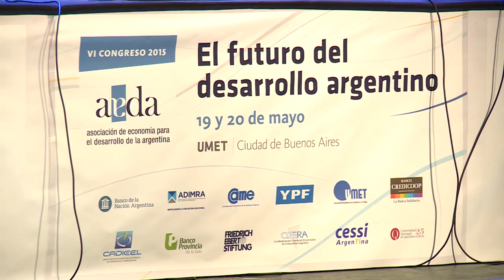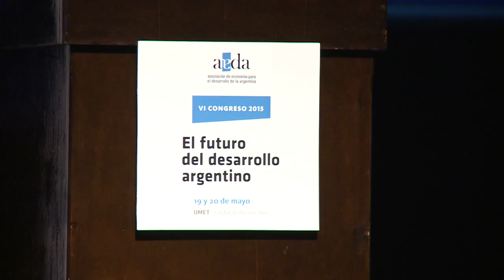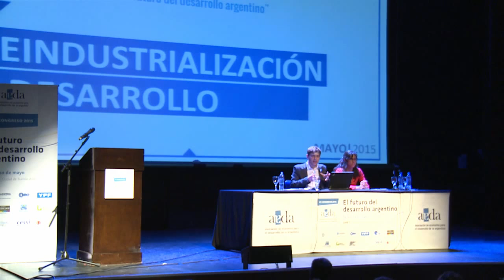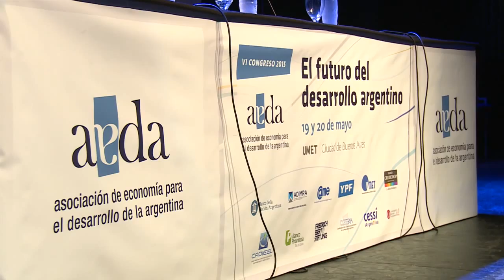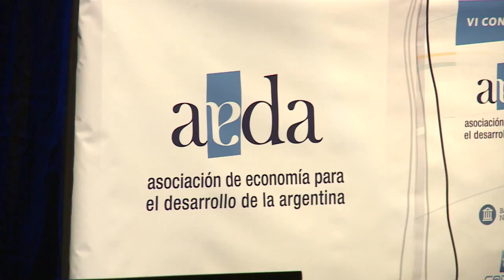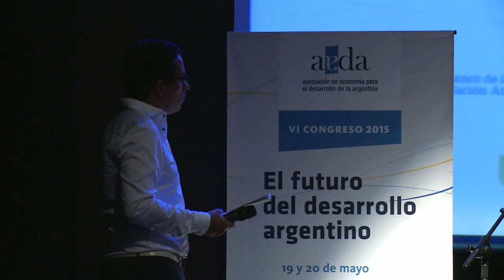19/MAY Axel Kicillof en la apertura del congreso AEDA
El Ministro de Economía Axel Kicillof estuvo a cargo de la apertura del congreso AEDA (Asociación de Economía para el Desarrollo de la Argentina) "El futuro del desarrollo argentino"